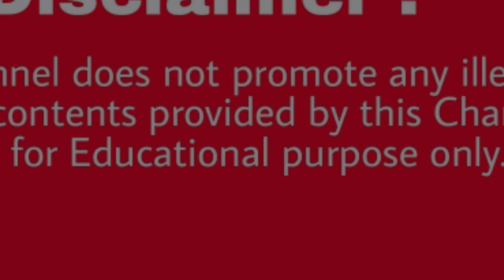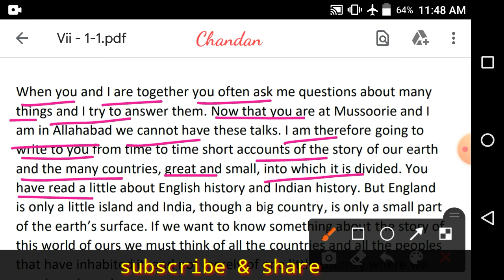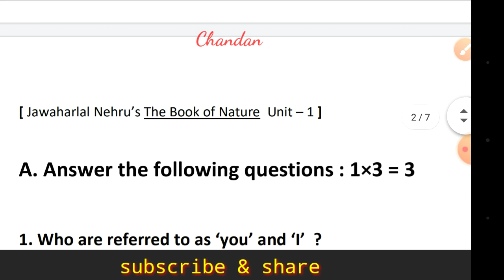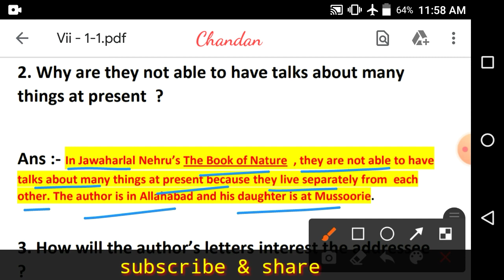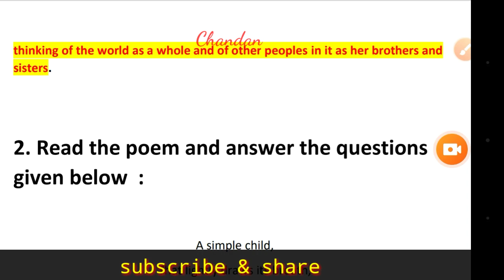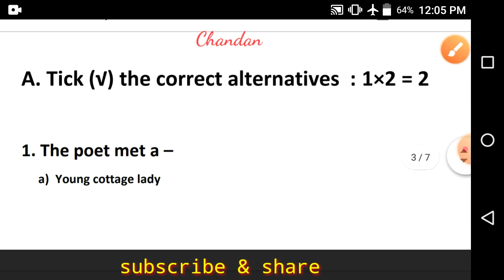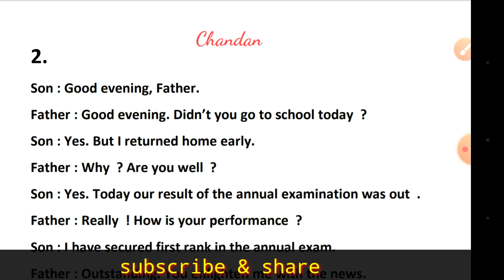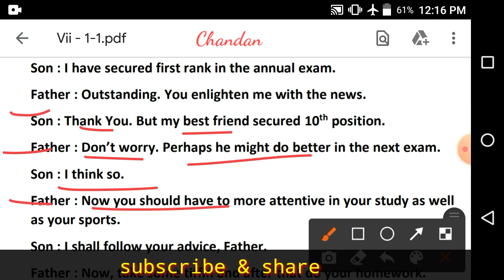Ray and Martin English Question Bank 2022 Class - 7 | MQP - 1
My Father is my Hero . He is always my inspiration . He encourages me always . This video is dedicated to my believed Parents ❤️ . I love them too much . I am nothing without them .

• History
• Geography
• Physical Science
• Life Science
• Politics & Constitution
• Economics
• Lucent GK Book
• General Knowledge
• English Literature
• TET preparation
• Civil Service Preparation
• Anthropology
• Environment Science

• Previous Part -